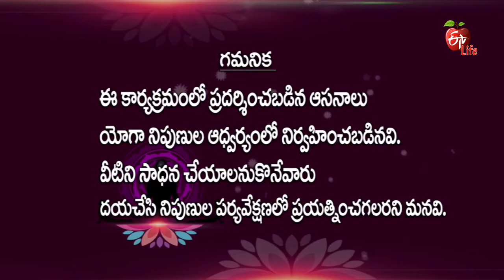Yoga Mantra | 31st October 2016 | యోగమంత్ర | Full Episode